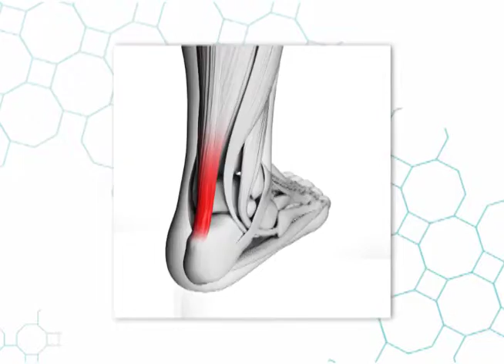Efectos de la moda en la salud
¿Qué efectos negativos produce la moda en nuestra salud?